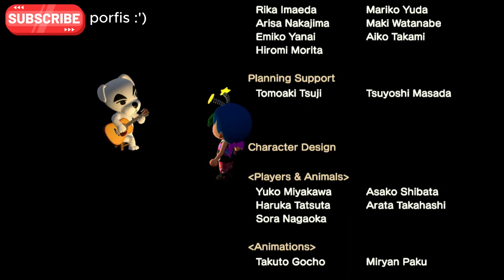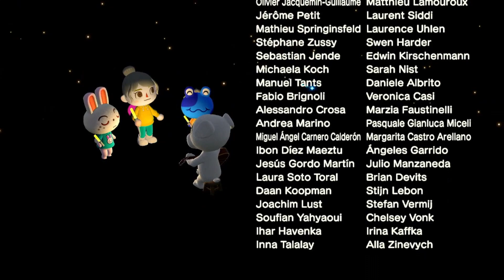MALTota dancehall En vivo 🎧 K.K. Bashment Live Canciones Totakeke 😌 K.K. Slider Songs Animal crossi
⚠️ Porfavor firma está petición para reducir un montón la contaminación y la involución en España (y compartela pls)

😭PORFAVOR FIRMA PARA QUE NINTENDO SAQUE UN TOMODACHI LIFE PARA SWITCH, LO NECESITO :,,,,,,,,,V
😵Y tambien seria genial si compartieras la peticion, cuantas mas, mejor. ayyyyy IT´S A NEEEEEEEEEEEEEEEEEEEEEEEEEEEEEEEEEEEEEEEEED

⚠️Si quieres participar o tienes ideas para proyectos/series/concursos/videoclips de Animal Crossing, Minecraft, Genshin Impact, los sims,  tomodachi life o cualquier cosa XD: hablame :P